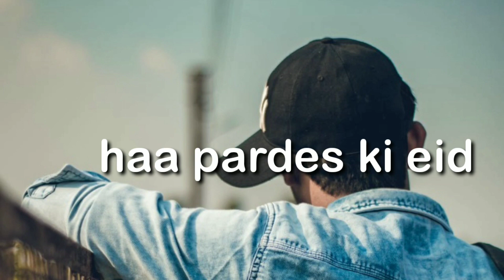Eid mubarak 2020,,,new WhatsApp status ,pardes ma rehne walu Eid kasi Eid ,sad status Eid,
eid mubarak 2020,new WhatsApp status eid sad status Eid beautiful song Eid Punjabi shayri  Eid WhatsApp status Eid sad song WhatsApp song Eid sad
Eid date 2020
Eid kis din hai
Eid mubarak new sad shayri
Eid mubarak new sad potery
Eid mubarak advance